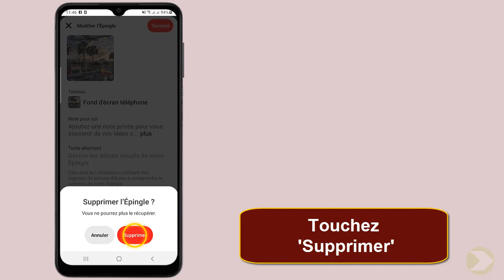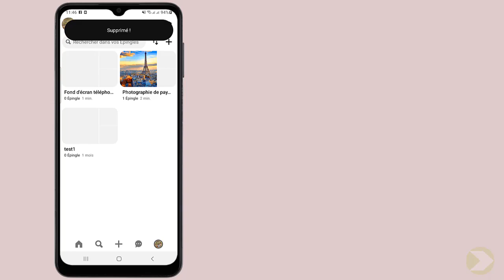Comment supprimer un enregistrement sur Pinterest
Si vous ne s'avez pas comment supprimer des enregistrement sur Pinterest ne vous inquiétez plus : vous êtes au bon endroit pour apprendre comment faire

Comment supprimer l'historique sur Pinterest
Bienvenue sur ma chaîne YouTube ! aujourd'hui, je vais vous parler d'un sujet qui peut parfois être problématique pour les utilisateurs de Pinterest : la suppression d'un enregistrement. que vous ayez fait une erreur de pin, que vous souhaitiez faire le tri dans vos épingles ou que vous ne sachiez tout simplement pas comment supprimer un enregistrement, cette vidéo est faite pour vous ! restez jusqu'au bout pour découvrir toutes les astuces et techniques pour effacer un enregistrement sur Pinterest en toute simplicité. Alors comment supprimer les enregistrements Pinterest ?

Alors, les amis vous êtes pressées pour savoir comment supprimer des photos enregistrer sur Pinterest

Comment supprimer historique Pinterest
Il est possible de supprimer facilement un enregistrement sur Pinterest en suivant ces étapes simples. tout d'abord, ouvrez l'application Pinterest sur votre appareil. ensuite, appuyez sur l'icône de profil pour accéder à votre compte. choisissez ensuite la photo que vous souhaitez supprimer. ensuite, appuyez sur le menu à trois points et sélectionnez 'modifier l'épingle'. cliquez sur 'supprimer cette épingle' et confirmez en appuyant sur 'supprimer'. voilà, votre enregistrement a été supprimé avec succès de votre profil Pinterest.
Comment supprimer son historique sur Pinterest
Voici comment supprimer l historique de Pinterest étape par étape
1- Ouvrez 'Pinterest'
2- Appuyez sur l'icône de profil
3- Sélectionnez la photo que vous souhaitez supprimer
4- Touchez le menu à trois points
5- Appuyez sur 'Modifier l'épingle'
6- Cliquez sur 'Supprimer cette épingle'
7- Touchez 'Supprimer'
Voilà donc comment supprimer un enregistrement sur Pinterest

J'espère sincèrement que ce tutoriel a été extrêmement bénéfique pour vous et que vous avez pu acquérir de nouvelles connaissances grâce à lui.comment supprimer son historique Pinterest. Vous m'aiderez à faire plus de tutoriels !

Si vous avez des interrogations ou des requêtes concernant le sujet 'comment supprimer des photos enregistrer sur Pinterest', n'hésitez pas à les poser. Je suis là pour vous aider et vous apporter des réponses.

En partageant cette vidéo avec votre famille et vos amis, vous pouvez non seulement renforcer le soutien à notre chaîne, mais également leur permettre d'apprendre comment supprimer les enregistrer sur Pinterest et de bénéficier de son contenu.

Tutoriel : comment supprimer un enregistrement sur Pinterest

Rubrique : comment supprimer des enregistrement sur Pinterest

Sujets similaires :